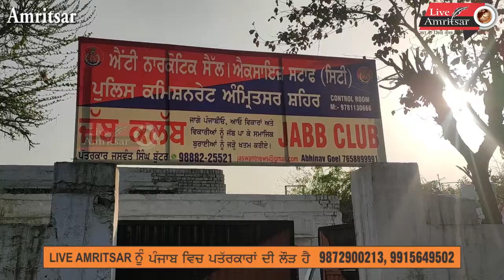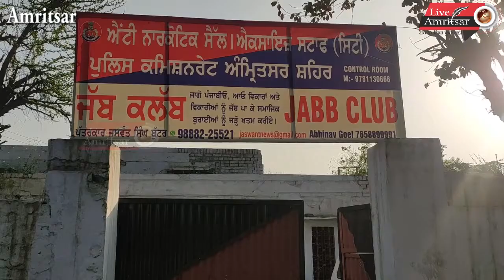1000 लिटर के करीब पकड़ी नाजायज शराब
अमृतसर नारकोटिक सेल को मिली बड़ी कामयाबी